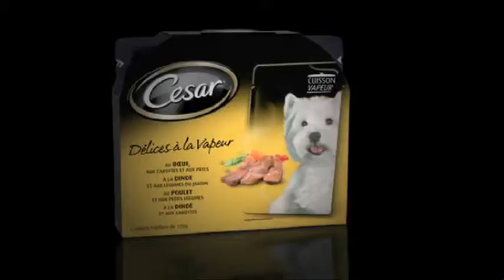CESAR | Always In The Frame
Client: CESAR DOG FOOD
Agency: BBDO | Düsseldorf, BRD
Original Music by OLIVIA BROADFIELD | Leicestershire, UK